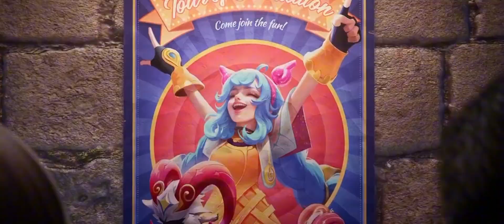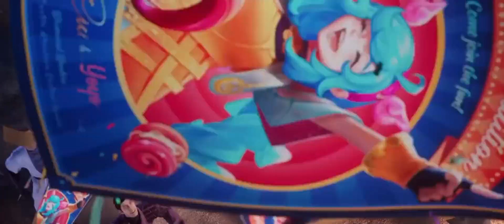FULL MOVIE CINEMATIC KISAH CICI , NOLAN MOBILE LEGENDS